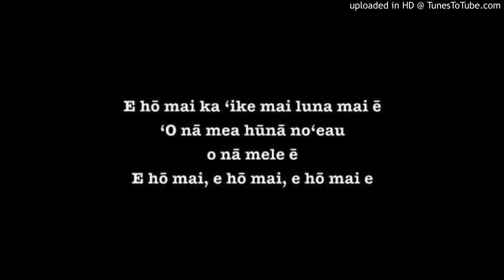E Hō Mai